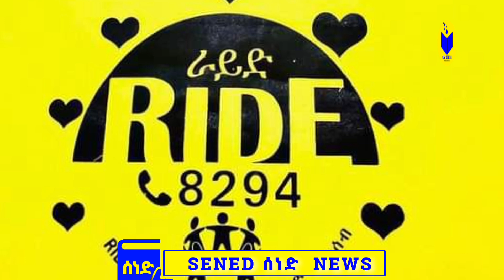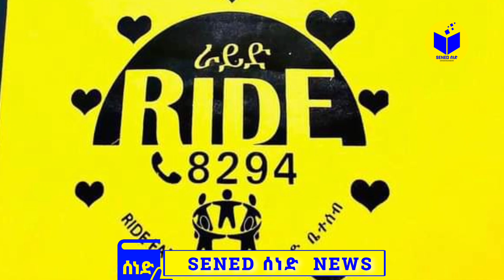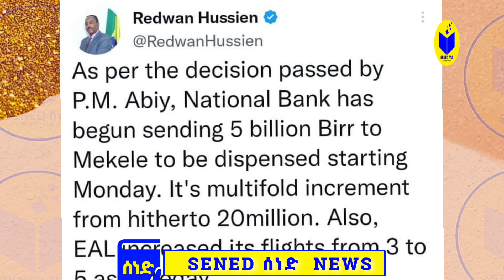ኣስደንጋጭ ዜና/// በሻሸመኔ ጭፍጨፋ/// የኦርቶዶክስ እርምጃ (መስበል ኣደባባይ)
SENED news today - ዕለታዊ ዜና ሰነድ

ቻናላችንን ሰብስክራይብ ያድርጉ / ኣስተያየትዎ በኮመንንት ይፃፉልን